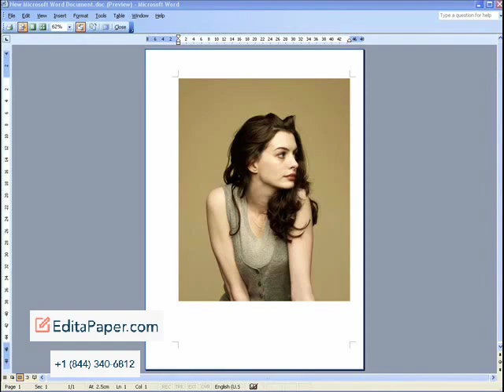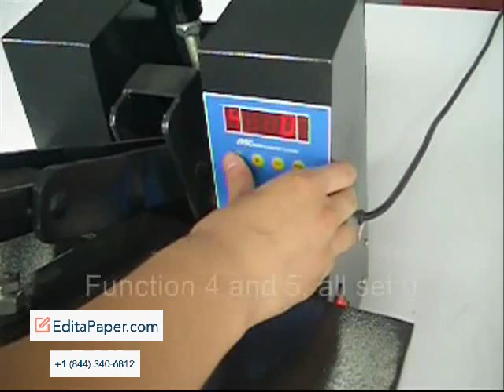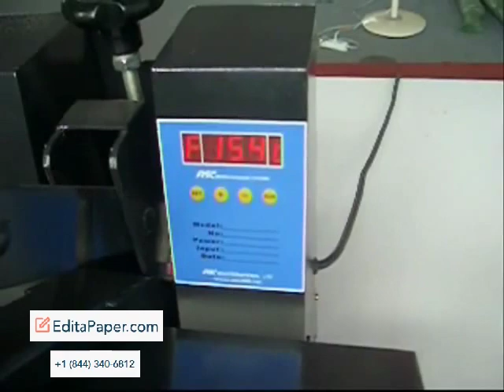ASC365 DARK TRANSFER PAPER HEAT PRESS METHOD 012000